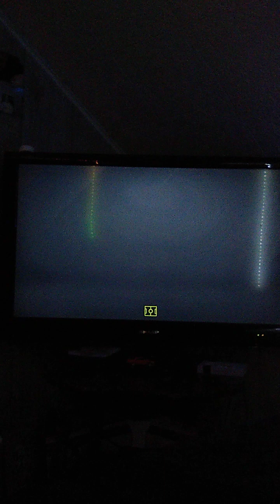July 14, 2023